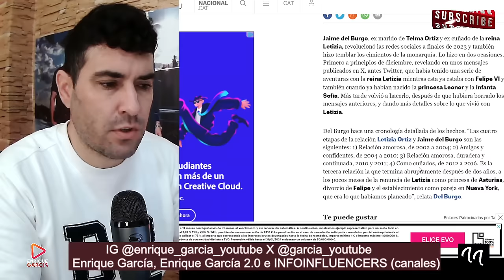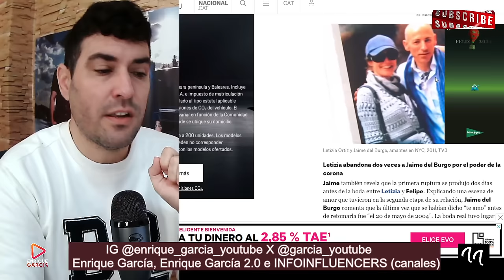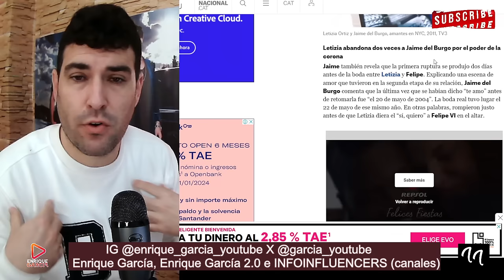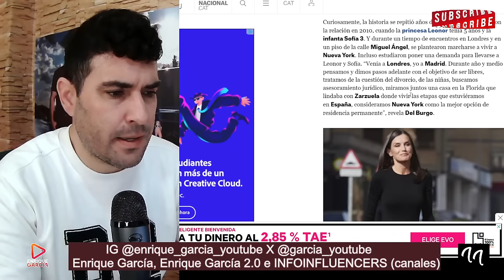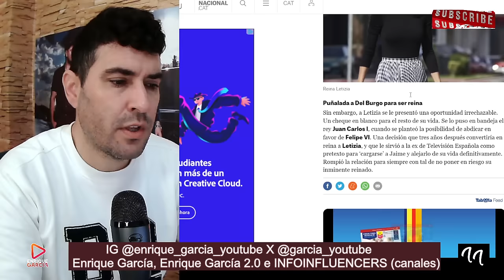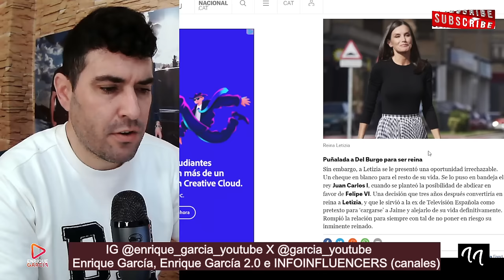Jaime del Burgo TRAICIONADO por la Reina Letizia dos días después de decirle TE QUIERO, vía ENBLAU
X @garcia_youtube
noticia reaccionada y comentada de Enblau, título:
Jaime del Burgo fue traicionado por Letizia cuando el rey le ofreció un cheque en blanco
Puñalada de la reina Letizia a Jaime del Burgo por el poder de la corona